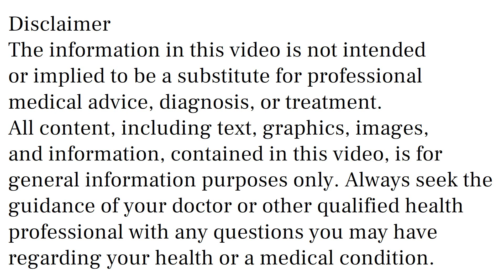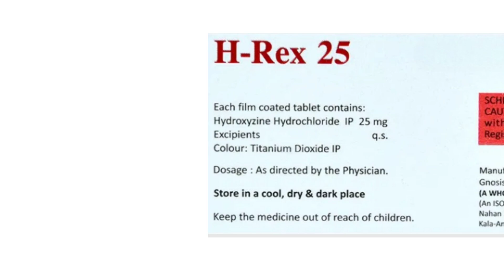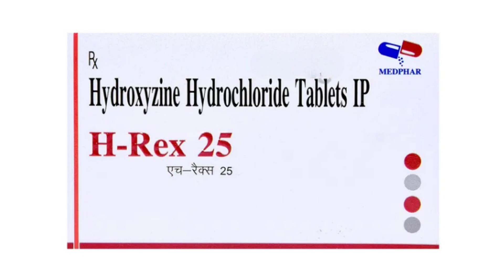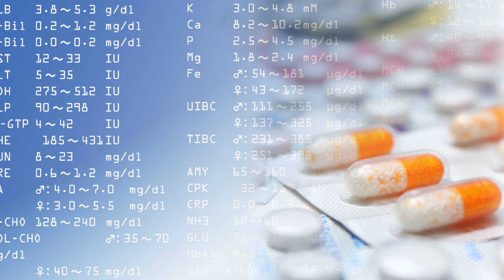H Rex 25 Tablet Uses & Side Effects in Hindi, H Rex 25 Tablet Ke Fayde Aur Nuksan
h rex 25 tablet uses & side effects in hindi | h rex 25 tablet ke fayde aur nuksan | how to use h rex 25 tablet. in this video, we will discuss what are the uses and benefits of h rex 25 tablet. How to use h rex 25 tablet. We will also discuss what are the side effects of h rex 25 tablet. Watch the complete video for detailed review of h rex 25 tablet in hindi.